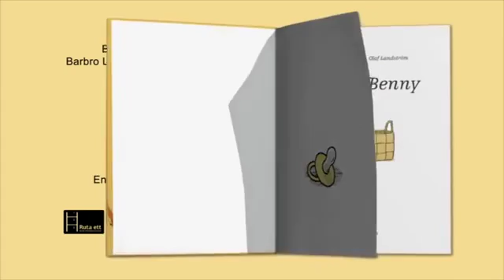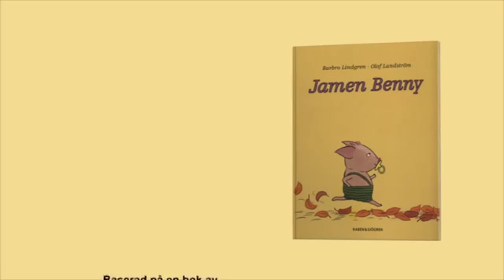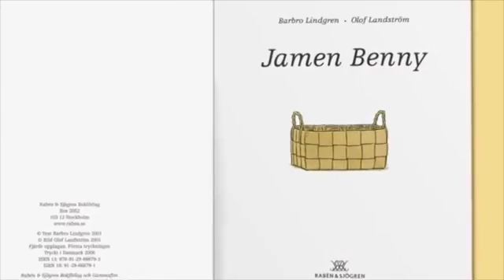Benny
Nu har grisen Benny - som vi lärde känna i Nämen Benny (1998) - fått en bror! Det var ju det han ville. Men han visste inte att bebisar bara skriker och skriker.

Benny och hans bror är trötta på att vara inne. Nu vill de ut och nöffa lite. I den tredje Bennyboken finns allt; värme, dramatik, spänning, humor, genial enkelhet .